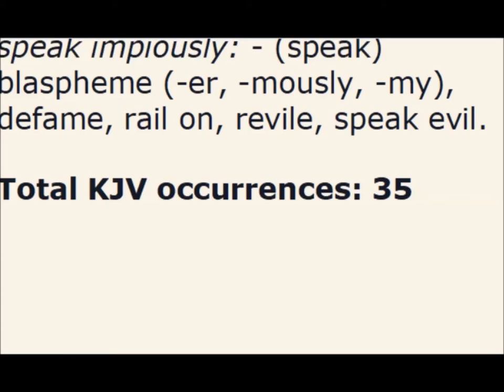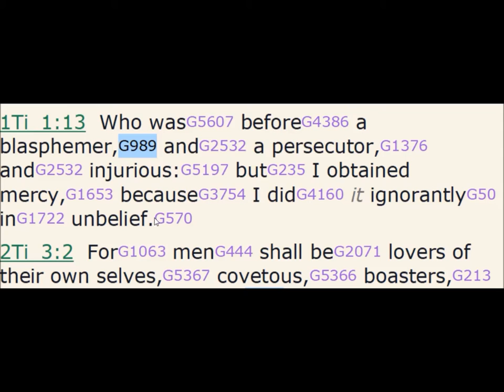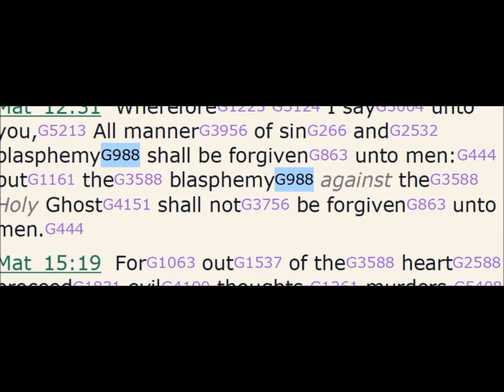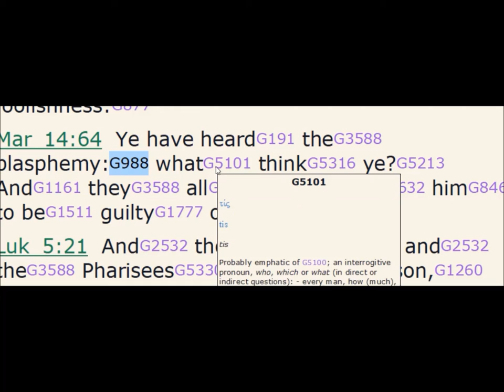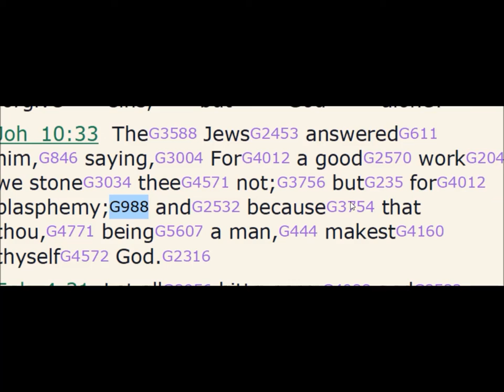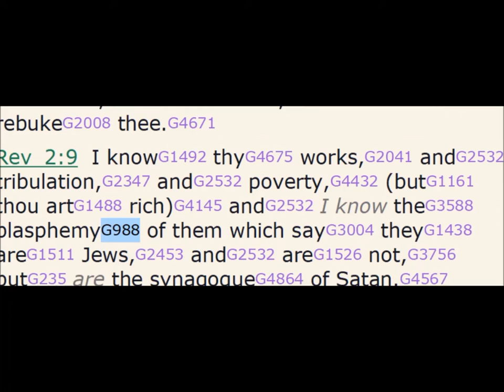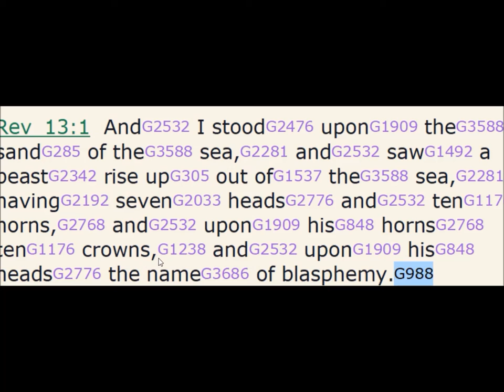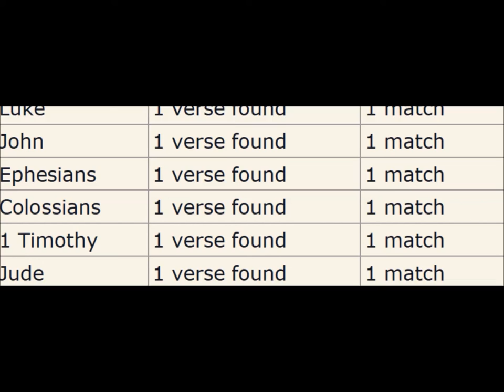Blasphemy and Blasphemous